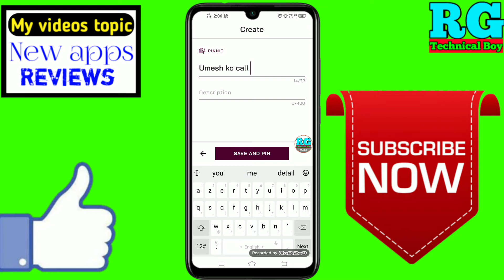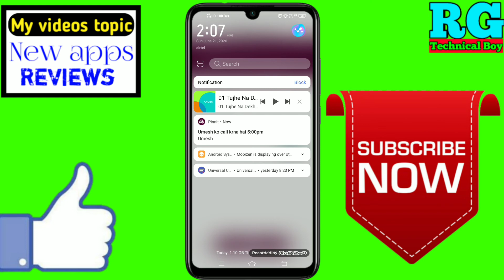Apne phone ki notification bar Mein Koi Bhi message kaise pin Karke rakhen | how to pin notification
Dosto aaj ki video Main maine aap Logon Ko bataya hai ki Apne phone ki notification bar Mein Koi Bhi message kaise pin Karke rakhen | how to pin notification

2.how to pin notification

3.how to pin notification vivo z1 pro phone

4.how to pin notification Best app for 2020

5.how to pin notification rg technical boy

6.how to pin notification best app

7.how to pin notification in Android

8.how to pin notification 2020

9.how to pin notification Mobile

10.how to pin notification in hindi
✔️Samsung phone me call recording kaise kare

My gadgets